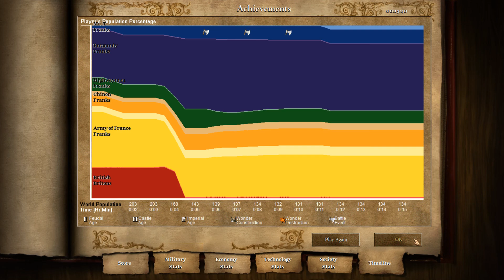Joan of Arc 1: An Unlikely Messiah (Age of Empires 2) Hard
Two knights take Joan of Arc to Chinon.

Age of Kings Campaign.
HD Edition.
I own a copy of the game on Steam.